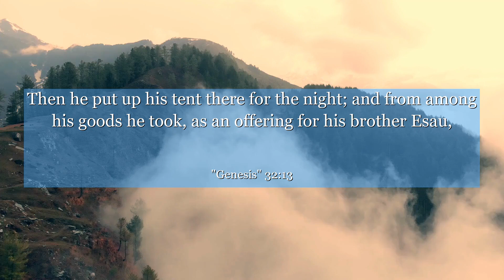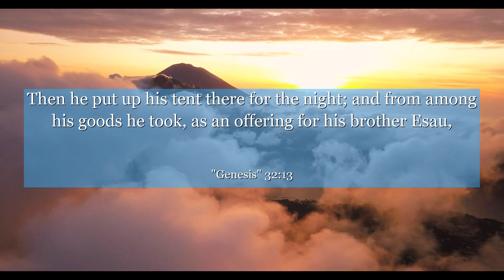Genesis 32:13 Then he put up his tent there for the night; and from among his goods he took, as an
In Genesis 32:13, Jacob finds himself at a critical moment in his life, preparing to face his estranged brother Esau. This verse captures Jacob's humility and wisdom as he sends gifts ahead to appease Esau's potential anger. We can learn from Jacob's example the importance of seeking reconciliation and taking responsibility for our actions, even in the face of fear and uncertainty. This powerful verse reminds us that genuine efforts to make amends can lead to healing and restored relationships. Let Jacob's story inspire you to confront your own challenges with grace and sincerity.